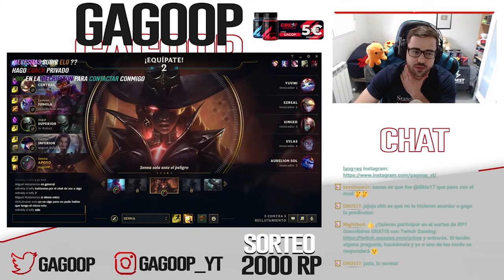SENNA S12 SUPPORT | (GUÍA - CÓMO JUGAR CON SENNA) | RUNAS, OBJETOS, HABILIDADES, COMBOS | 12.4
GagoOP - Cómo jugar con Senna S12 Support | Senna 12.4 | Guía Senna Temporada S12 | Senna 2022 | Guía Combos Senna S12 (Mejores Runas, Build, Counters y Consejos) | Tier List Senna | Trucos y Tips Senna | Senna Support S12 | Senna Pies Veloces | How To Play Senna S12 | Senna lol (Senna League Of Legends) | Senna Support S12 Gameplay | Senna Support Temporada 12 | Guide Senna Support Season 12 en Español | Senna Temporada 12 (Senna Season 12). Senna 2022. Senna Parche 12.4 (Senna Patch 12.4) Con sus Runas (Runes), Objetos (Build/Items), Hechizos de Invocador (Summoners) Destello y Barrera(Flash and Ignite). Espero que os guste y ya haré algún "Senna Montaje" (Best Senna Plays). Senna Arcane | Senna TFT | Senna Teamfight Tactics | Senna Runaterra (Senna LoR) | Wild Rift Senna ;)

🏆  PARA CONSEGUIR 2.000 RP (SIRVE PARA EUW/LAS/LAN) TIENES QUE :
2. LE DAS A "SEGUIR" Y ACTIVAS LA "CAMPANITA" PARA RECIBIR NOTIFICACIONES.
3. ATENTO A CUANDO HAGA DIRECTO, MÍRALO, Y ACUMULA "GAGO POINTS". CON 10.000 PUEDES CANJEARLOS PARA ENTRAR EN EL SORTEO DE 1.000 RP SOLO CON VER MIS DIRECTOS :D